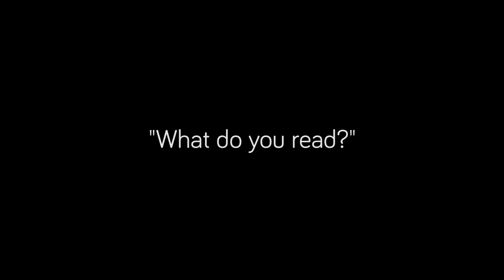What Do You Read? - Trailer India Film Project 2014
Team -  Walled City Productions
Genre - Experimental
Year -   2014

"Read not to contradict and confute; nor to believe or taken for granted; but to weigh and consider."

Team :
Zanane Rajsingh
Jaymin Modi
Rejeesh Ramesan
Rushan Sn
Rajesh Dhorajiya
Rashesh Desai